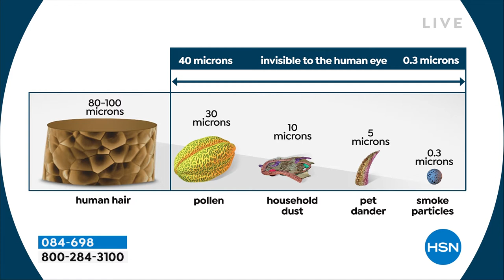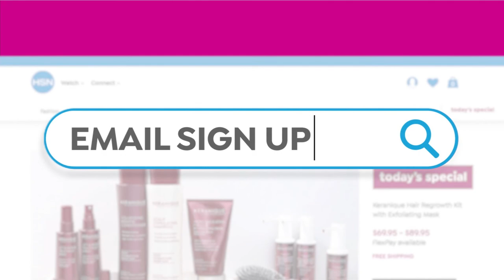HSN | Healthy Living featuring Tony Little 04.10.2022 - 09 AM